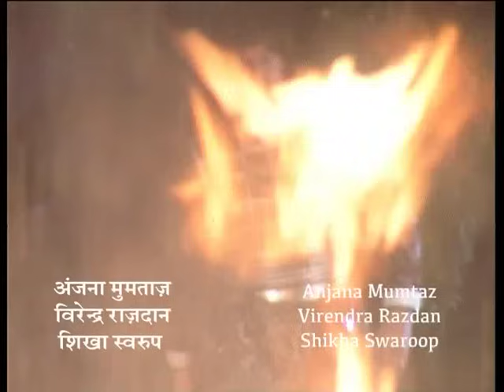Mahayoddha - Episode 44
Mahayodhha Episode 44